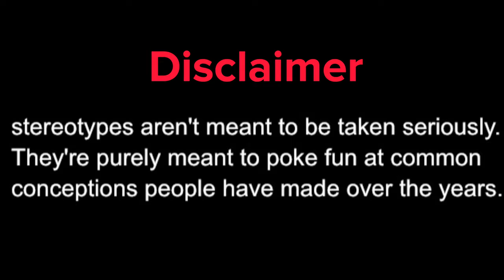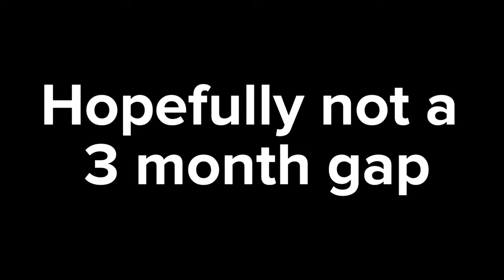Arsenal Skin Stereotypes 3 TC2 Edition ft. Delcan, Rivett & more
Socials-

Special thanks to these guys👌

(also thanks to dug for helping with some skits)

Funky Fanfare by Keith Mansfield
Arcade Mode by Isamu Ohira